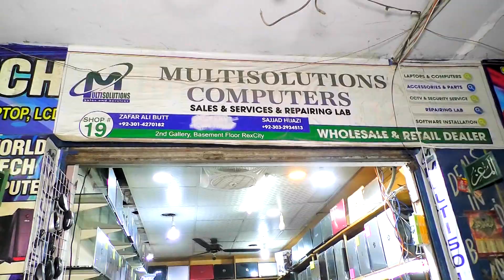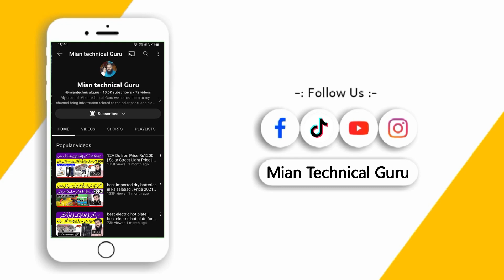Imported Laptop Wholesale Market Faisalabad | Laptop Price in pakistan | Cheapest Laptops 2023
For the first time in Pakistan a stove without gas and electricity price | Biomass Gasifier Burner
TCL 4K Smart Android LED TV  | QLED TV | tcl android tv | TCL LED TV Price In pakistan 2022
best electric hot plate For Solar System | best electric hot plate for cooking Price in pakistan
best imported dry batteries in Faisalabad . Price 2021 Best dry battery for Solar System . dry cell
12V Dc Iron Fpr Cloth | 12v Solar iron price in pakistan | Solar Iron | Battery wali iron |
12V Dc Iron Price Rs1200 | Solar Street Light Price | Hot Plate Stove  | Double Burner Stove Review

Your Quary
1.Laptop Price In Pakistan 2.Laptop Wholesale Market In Pakistan
3.Cheapest laptop Price In Pakistan
4. Laptop Container Market
5.Laptop Under 5000
6.Laptop For Students
7.Used Laptop
8.Laptop Price in 2023
9.Laptop Price in Pakistan 2023
10.Laptop wholesale Market In faisalabad
11.Laptop Wholesale Market in Pakistan
12.Cheapest Laptops
13. Laptop Wholesale Market
14. Imported Laptop
Laptop Container Market in Lahore
Laptops container
laptop
laptops
cheap laptops
wholesale laptops
laptop accessories
Laptop Wholesale rates in Lahore
sasta laptop
laptop prices
laptop wholesale price in pakistan
cheapest laptop
laptop price in lahore
Cheapest Laptops
Laptop Wholesale Market
Imported Laptop